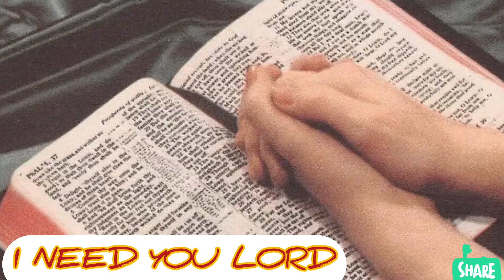I NEED YOU LORD I CANNOT DO ANYTHING WITHOUT YOUR HELP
IF YOU KNOW THAT YOU HAVE NO POWER OF YOUR OWN TO PUT THINGS RIGHT IN YOUR LIFE AND FAMILY JOIN ME LET’S CONFESS THIS…